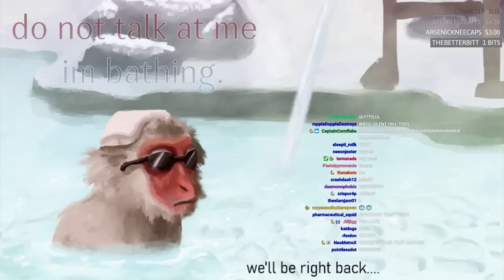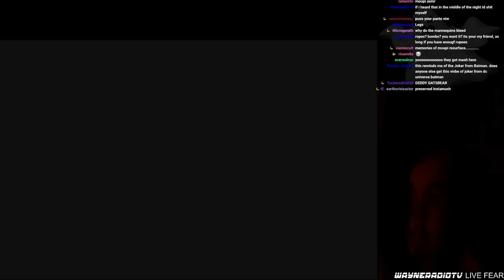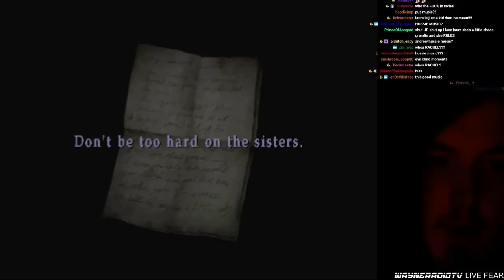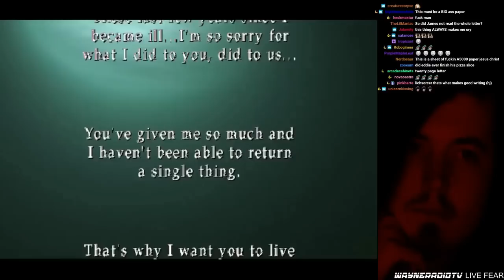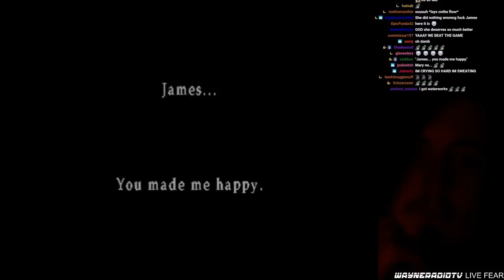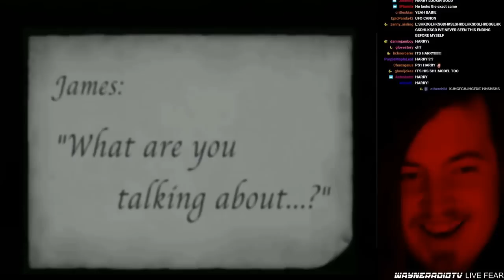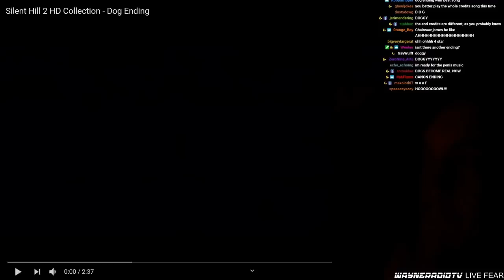Silent Hill 2 Highlights [WayneradioTV fan edit]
A compilation of clips taken from WayneradioTV's streams of Silent Hill 2, Enjoy?

1st stream 00:00
2nd stream 34:41
3rd stream 1:28:41